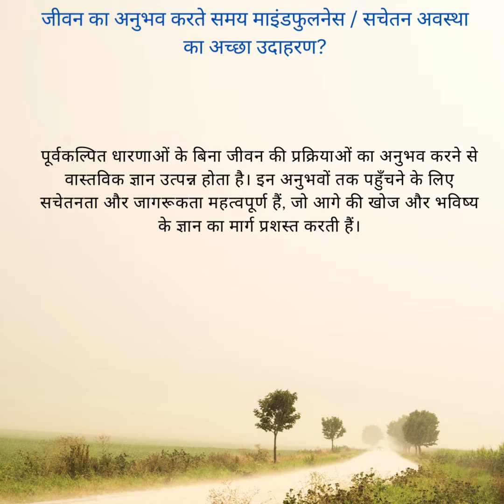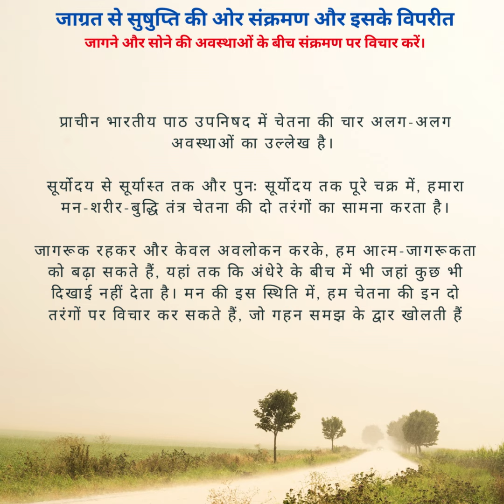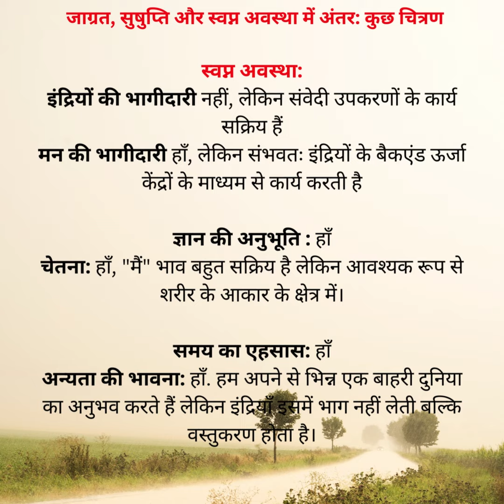चेतना यात्रा: जाग्रत, स्वप्न, सुषुप्ति और गहरी निद्रा का व्यावहारिक अनुभव| उपनिषद ज्ञान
Mystery of consciousness Journey in waking, dream, sleep, deep sleep | Experience with Mindfulness

Mystery of consciousness journey

# Youth Motivation

Kalpataru channel introduction Improving knowledge and wisdom Kalpataru कल्पतरु or Kalpavriksha

Kalpatru as this symbol depicted in background, signifies A wish fulfilling Divine Tree and conveys three core points:
  Knowledge and learning domain shall have deep Roots, which are very important to grow  Varieties of knowledge and learning in different fields as expressed by numerous leaf's and wide spread of roots symbolizing variety of knowledge

  Oneness and harmony among all varieties whether over ground or deep underground knowledges This "Kalpataru" platform, a learning, knowledge sharing platform based upon Guru-Shishya mentorship has been setup to exchange knowledge, share information and experiences in domain of Mind & consciousness related issues to create awareness and to develop deeper understanding know more about our mind-body-intellect system. This platform shall also have special emphasis to explore in domain of experiencing spiritualism for beginners using vast ancient knowledge resources of India like Upanishad etc. Beginning the journey of spiritualism in life is for youths & elders with a deep sense of aspirations and inquisitiveness in domain of spiritualism but are not aware about this journey, its relevance and how to prepare and progress and experience this while in participating in day-to-day activities of life. Next emphasis is on Thoughts, thinking, information, and finally wellbeing & harmonious state of both Mind & Body shall become an important issue in the very near future as our brain circuits always remain busy and engaged and every time it is bombarded with vast number & variety of problems with information overload. One problem gets solved and the next one comes and this process goes on. Three core objectives to create awareness and insight with better understanding

  Knowledge sharing, learning & creating awareness in domain of Mind empowerment issues including understanding influence of thought, thinking processes on our physical and mental well being

  Knowledge sharing & learning in domain of Consciousness & Spiritualism to prepare, explore, experience and begin the journey of spiritualism by understanding the huge power of our mind-body-intellect system with similarities to our infinite existence system

 Knowledge sharing & learning from ancient Indian knowledge resources further exploring towards experiencing a beautiful life journey with a sense of joy, oneness and peacefulness As we began this journey of Guru-Shishya learning platform , we sincerely offer our prayer with deep regard and respect to all our Parents, seniors, teachers, Spiritual Master & Guru's and seek their blessings to take this initiative forward for the benefit of everyone.

Valve marathi movie full
Mardani movie
Mahabharat
Khatarnak bhoot
Hamro umar lag jaye

kalpataru channel
# Understanding consciousness
waking consciousness
dream consciousness
sleep and deep sleep consciousness
soft power